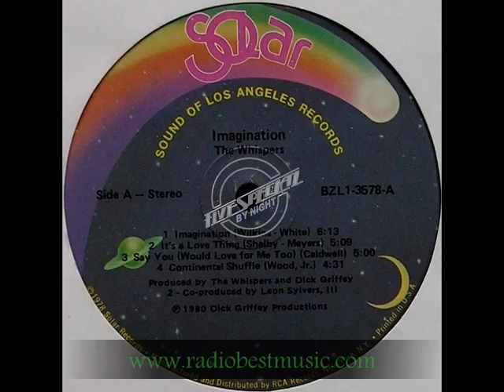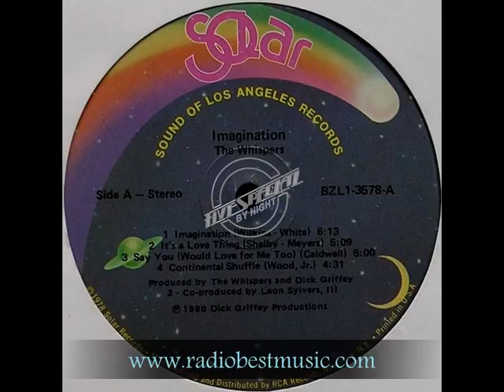The Whispers Girl I Need You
Radio Best Music/FIVE SPECIAL